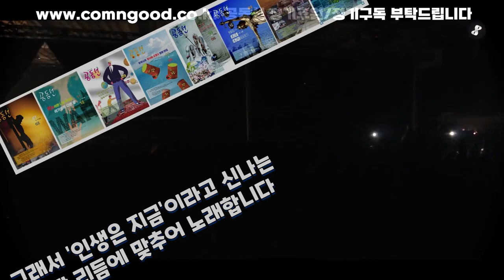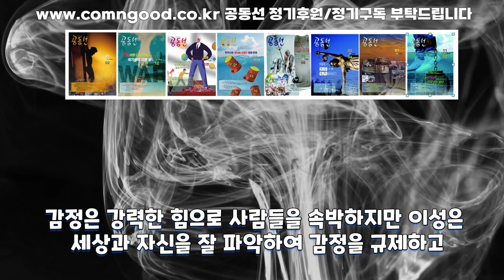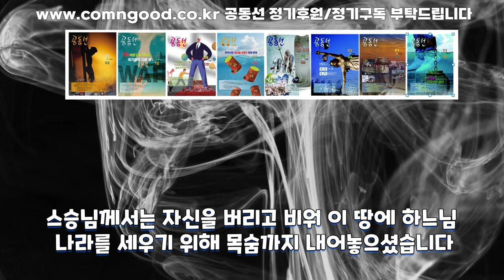운명에 대한 사랑 "아모르 파티"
우리 삶이 유한하다고 애닯아 하는 건 사실 자기를 너무 과대평가한 데서 비롯된 거지요. 이 유한한 삶을 있는 그대로 받아들이고 사랑하는 거야말로 정말 어려운 일입니다. ‘인생은 지금’이라는 노랫말은 그냥 되는 대로 막 살자는 게 아니고 과거에 대한 후회나 미래에 대한 욕심을 버리고 지금을 사랑하며 살라는 도사님 말씀인 거죠.

*.이 영상은 공동선 발행인 김형태 변호사의 글을 바탕으로 만들었습니다.